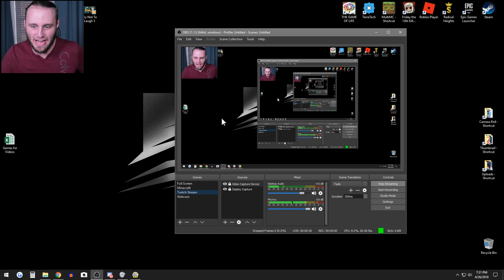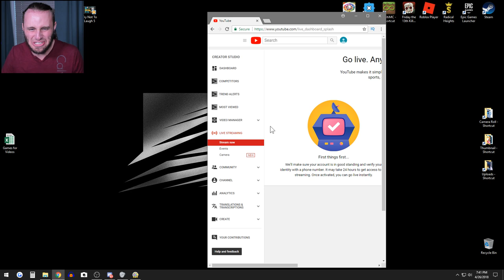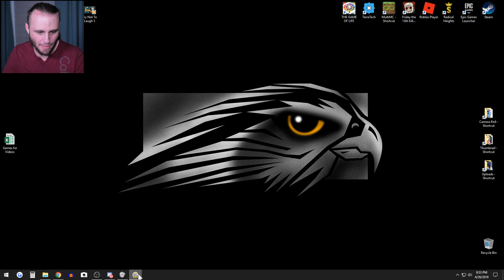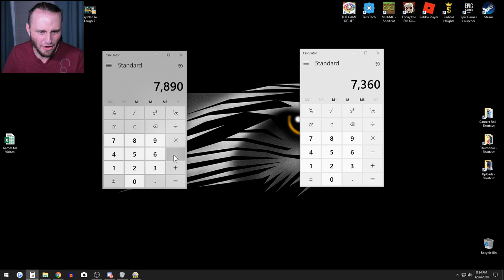*COUPLES BATTLE* in the GAME OF LIFE!! CRUNDEE vs GARREAH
SSundee and Crainer try to be the BEST COUPLE...?

Try The Game of Life!!